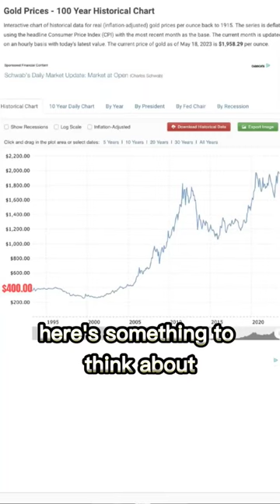Stop saving your money in the bank!!!!!